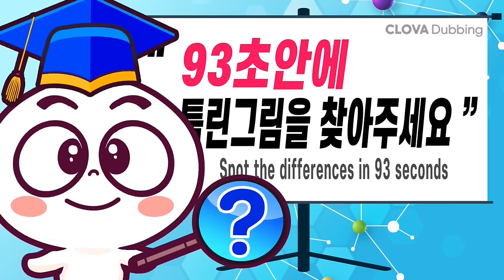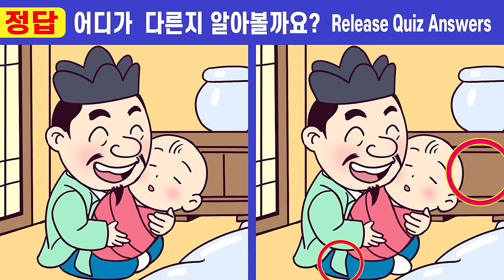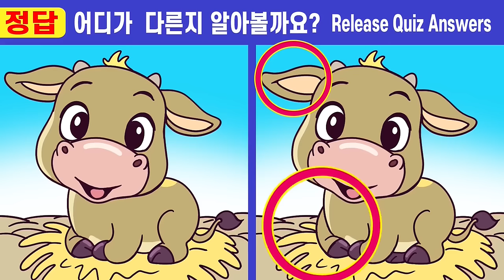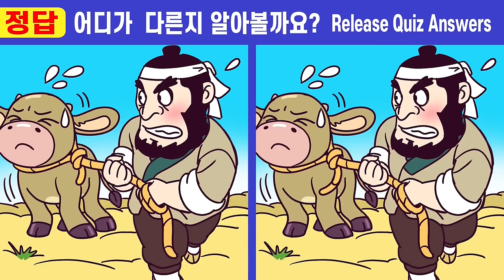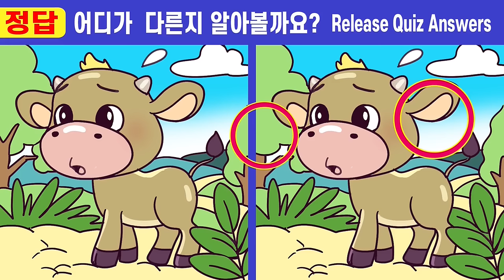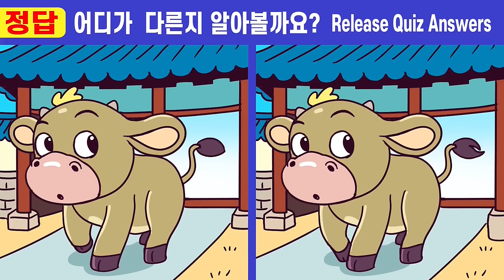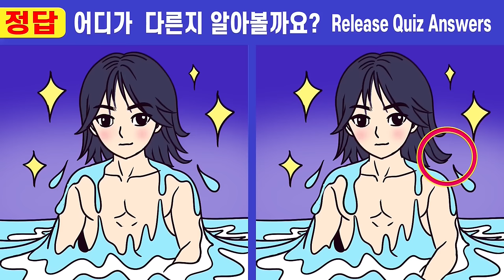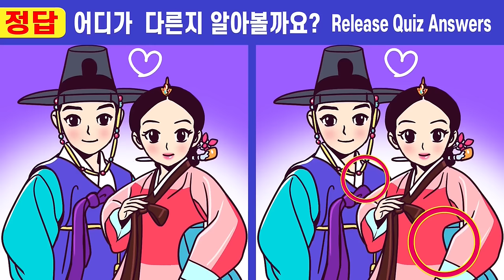이걸 알고 했더니 집중력이 좋아졌어요!!ㅣ💕악처와 금송아지 1화~12화 몰아보기ㅣ #247【틀린그림찾기/치매예방】